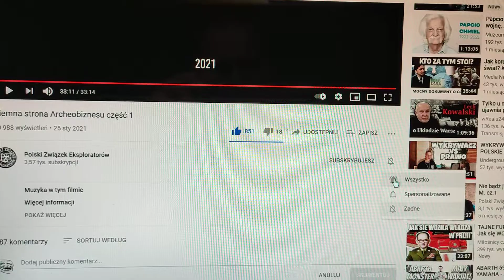YT blokuje subskrypcję kanału PZE?